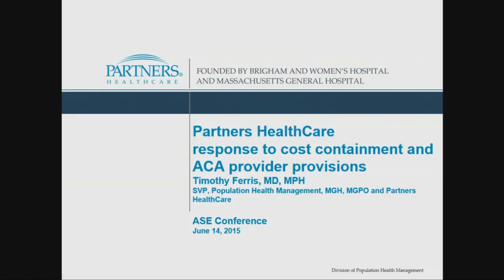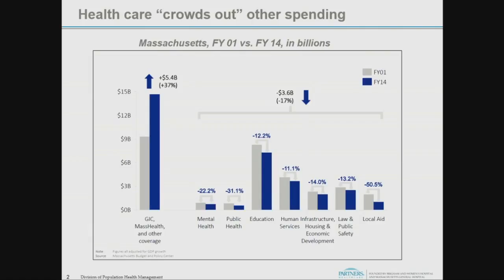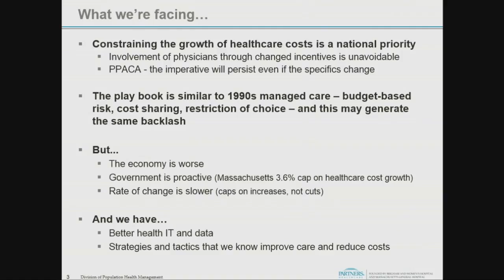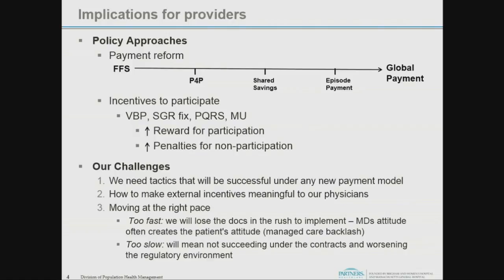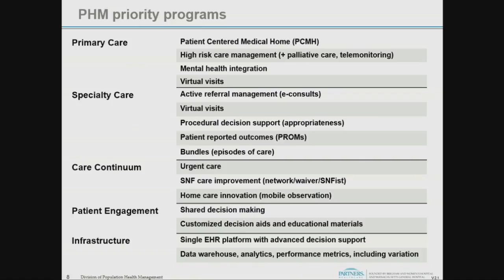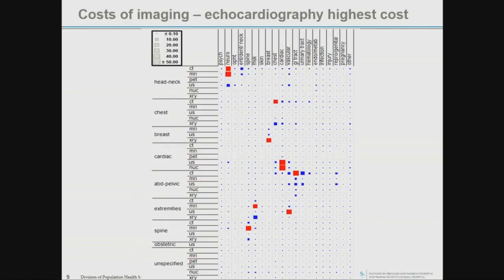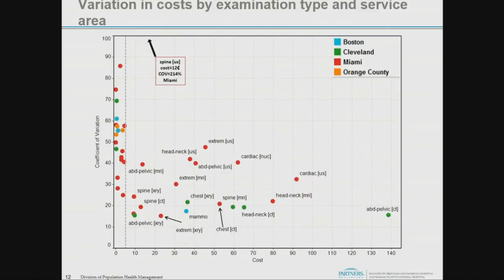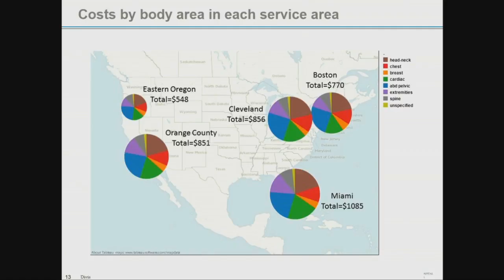Partners HealthCare response to cost containment and ACA provider provisions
Timothy Ferris, MD, MPH